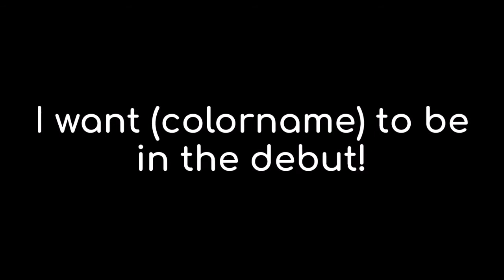Recommend athletes for Algicosathlon II Debut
From Day 10 onwards

How to recommend a athlete:

Type "I want colorname to be in the debut!"